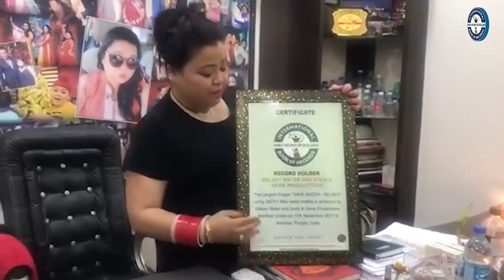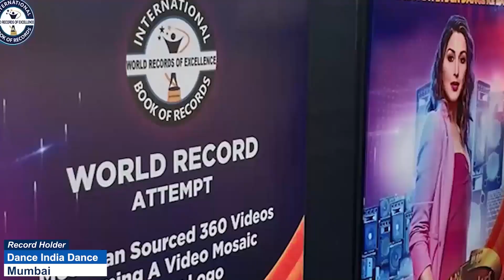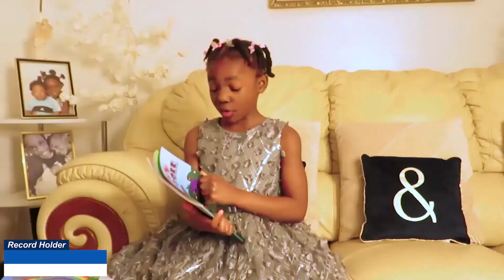FASTEST TO ANSWER 200 GENERAL KNOWLEDGE QUESTIONS IN BENGALI (TODDLER)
The World Record of "FASTEST TO ANSWER 200 GENERAL KNOWLEDGE QUESTIONS IN BENGALI (TODDLER)" was achieved by JINIYA MANNA on 3rd July 2024 from Kolaghat (West Bengal) India. 2 years 8 months 27 days old Jiniya Manna answered 200 general knowledge questions in Bengali within 8 minutes and has set a new world record for International Book of Records.

Video Highlights

What is GK for kids?
What are the top 100 GK questions?
How can I learn GK questions fast?
How do I prepare my child for GK?